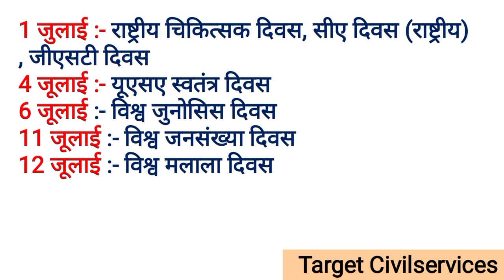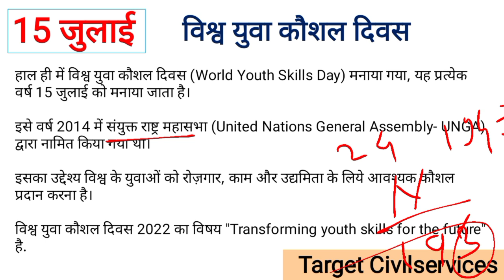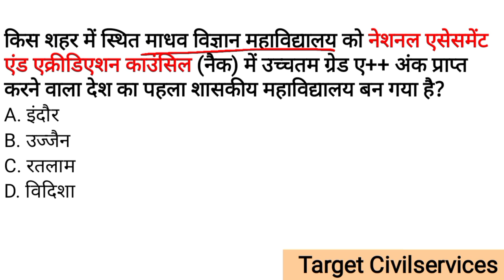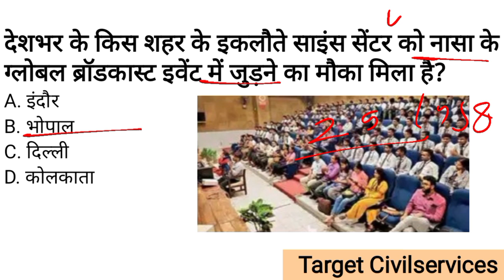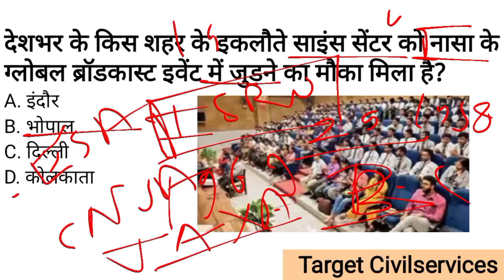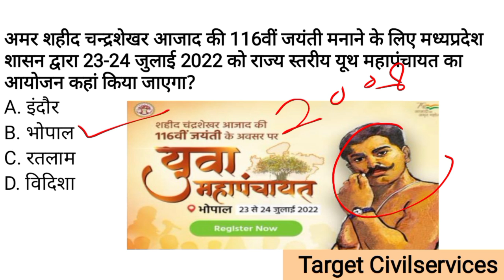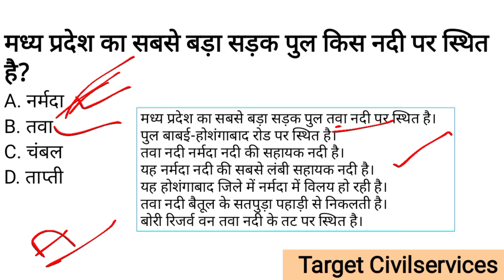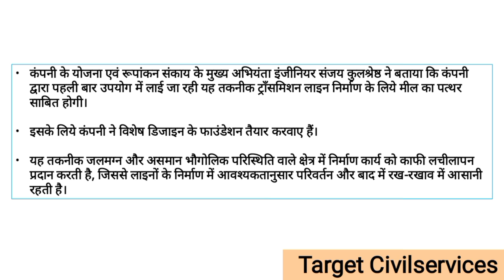14-15 July 2022 MADHYA PRADESH CURRENT AFFAIRS | Madhya Pradesh daily @Target CivilServices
14-15 July 2022 MADHYA PRADESH CURRENT AFFAIRS | Madhya Pradesh daily @Target CivilServices
Qsource for analyzing the current trend of the MPPSC State Services Examination. The students can categorize the subjects according to the weightage given by MPPSC in the last year question papers.MPPSC mppolice mpsi♥️Telegram Channel papers are the most authenticPart-1 Madhya Pradesh ki yojanaen 2020 . मध्य प्रदेश की योजनाएं 2020/ मध्यप्रदेश के अभियान Madhya Pradesh ki yojanaen 2020 . मध्य प्रदेश की योजनाएं 2020/ मध्यप्रदेश के अभियान Madhya Pradesh ke award 2020.मध्य प्रदेश के पुरस्कार 2020 Madhya Pradesh ke award 2020.मध्य प्रदेश के पुरस्कार 2020